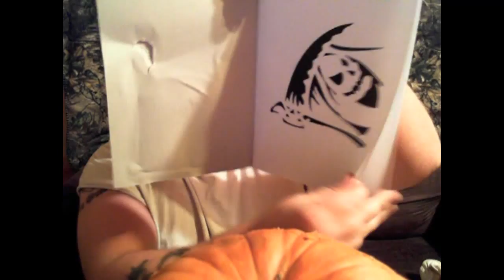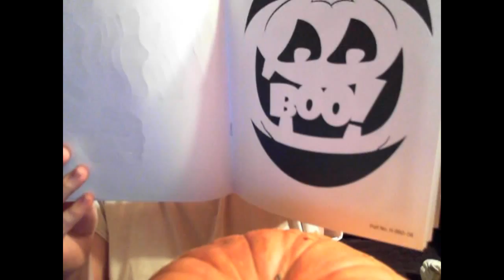Worlds Best Pumpkin Carving 2015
I really enjoyed it and my boys loved it.